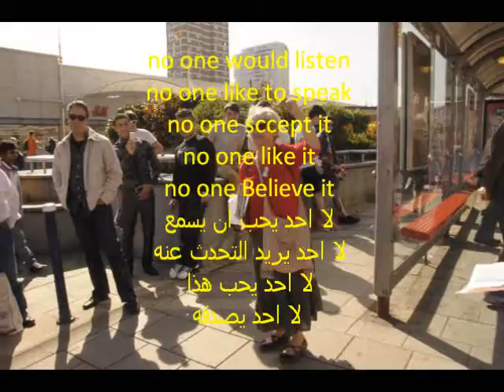Israel Reputation In The world 1